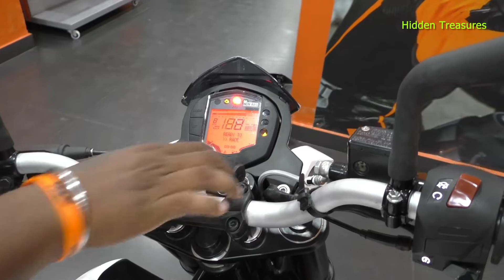Ultimate Exhaust Sound 2018 KTM DUKE 200 || Loudest Exhaust Note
Welcome to HIDDEN TREASURES, In This Video Today I'm Going to Show & Hear You Ultimate Loudest Exhaust Sound of New 2018 Edition KTM Duke 200 MODEL.
First of all, Thanks to KTM THAKURPUKUR, ADD: DAS PARA ROAD, THAKURPUKUR, KOLKATA & MR. SUMIT DAS For CO-OPERATE.